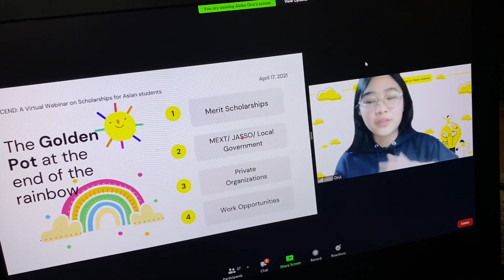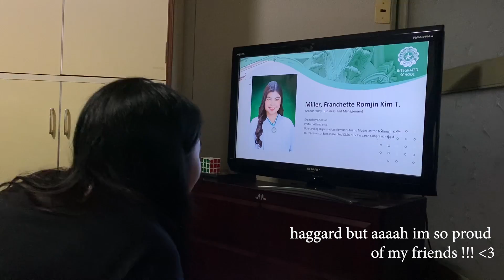japan diaries: college online classes, tamako market, april to may life update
How does an international student like me do "online classes?
As you can probably notice, I'm mostly at home. It is because I'm taking my first year of college online (sad) even though Japanese universities are technically holding their classes face-to-face since last year. It's just since I'm a part of the international students department that we are having it online :( Anywho, get the chance to see what it's like for a teen to study and chill HAHHA !!

P.S. Finally finished editing this video!!
I've actually finished rough editing this since last month HAHA was just too lazy to add the music and other effects 🥴 I have so much thoughts and things happening in this vlog,, hope you like it!!

0:00 matcha my luv (really just milk and matcha powder HAHHA)
0:33 recap & reason why i disappeared..
4:15 start of spring semester in uni
5:20 grocery shopping!
5:56 let's make sushi for lunch
6:40 picnic date with the fam
9:27 senior high school graduation!! (finally aaaaahh)
11:28 Hanami in Kyoto